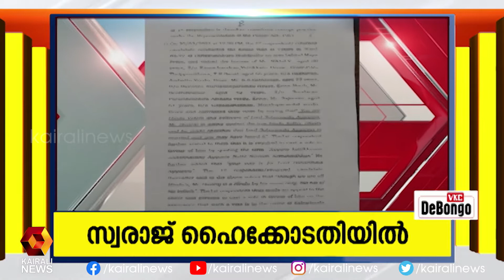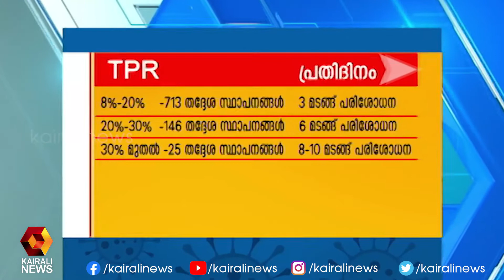ഇളവുകൾ ആഘോഷിക്കാനുള്ളതല്ല l News N Views l Sarathchandran l Lockdown Relaxation l Covid 19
ഇളവുകൾ ആഘോഷിക്കാനുള്ളതല്ല l News N Views l Sarathchandran l Lockdown Relaxation l Covid 19 l Pinarayi Vijayan | Kairali News
Kairali TV